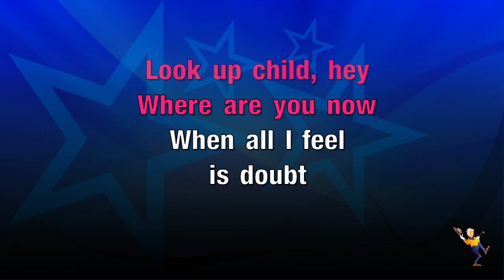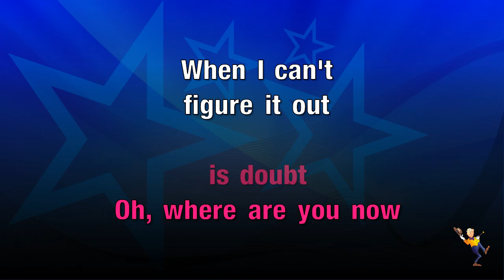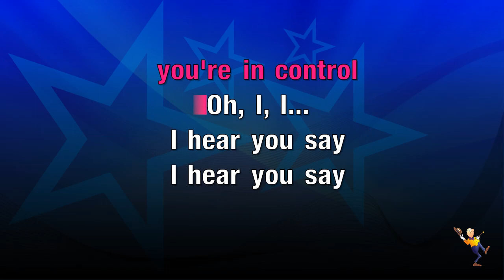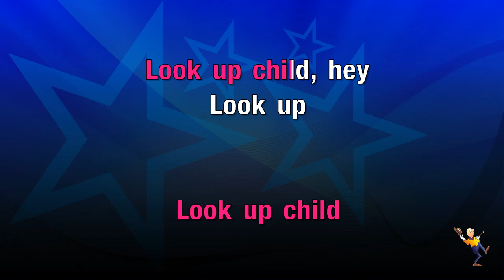Look Up Child - Lauren Daigle (KARAOKE)